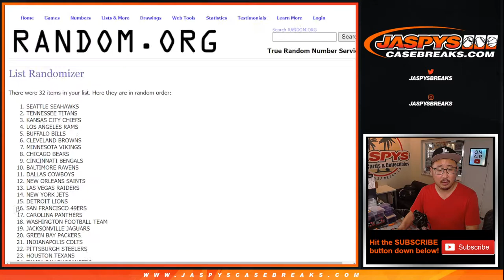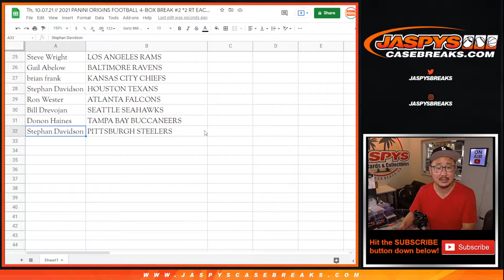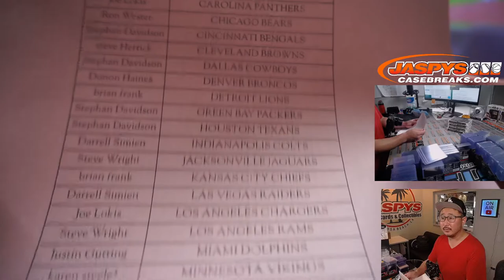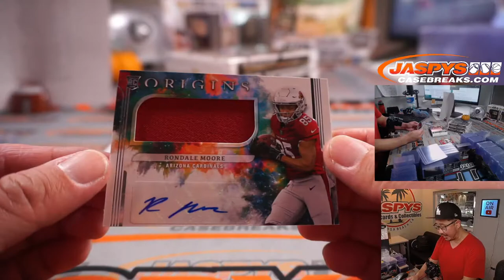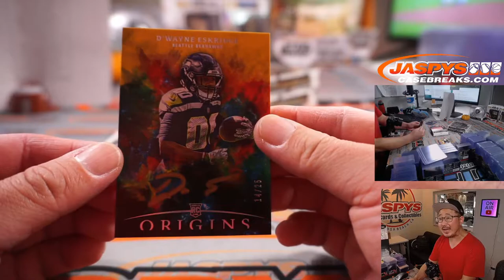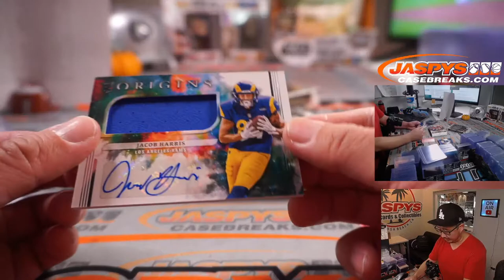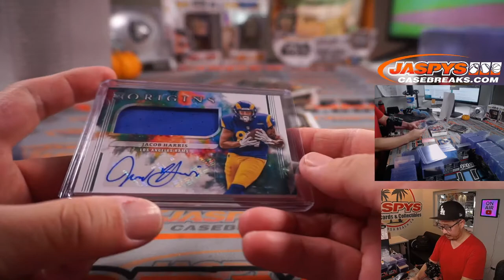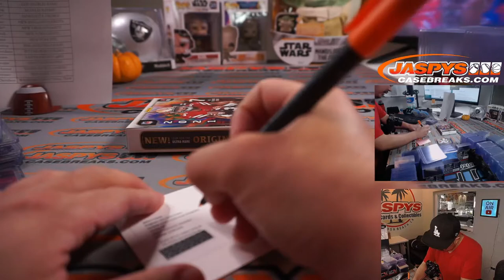Th, 10.07.21 // 2021 PANINI ORIGINS FOOTBALL 4-BOX BREAK #2 *2 RT EACH*